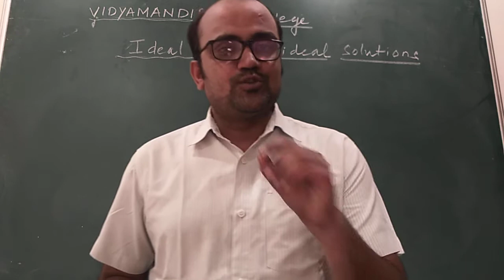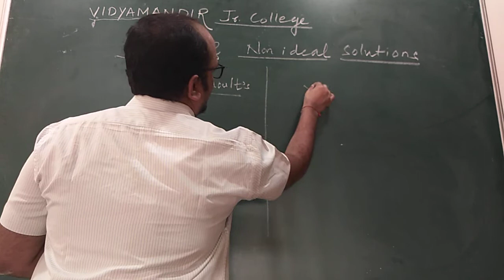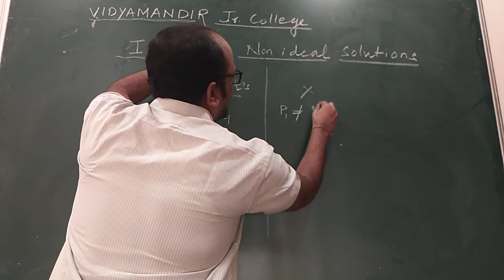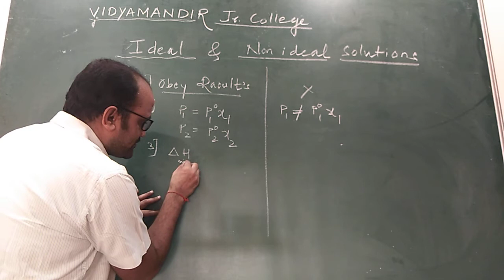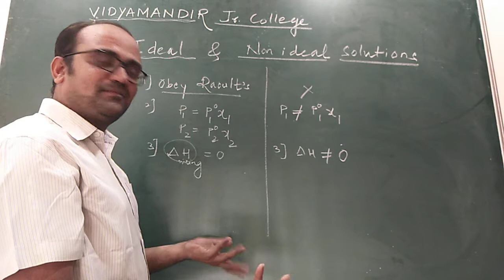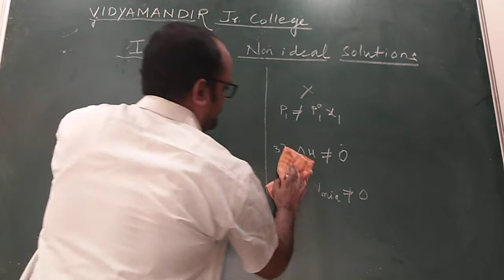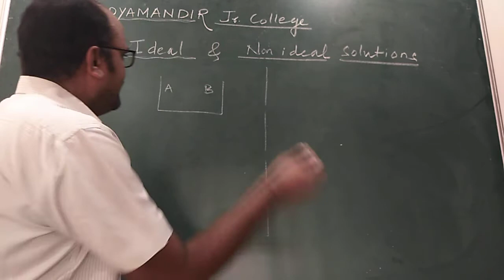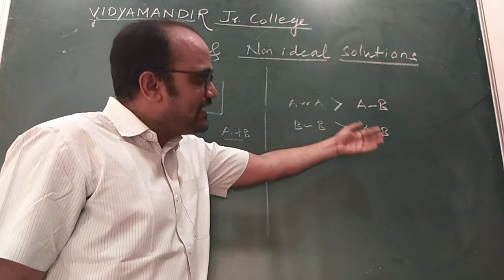Solutions 3 || Ideal & Non ideal solution || JEE/NEET/MHTCET || Prof. Sandeep Patil Sir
Dear students , In this video we will discuss the very important concept of Ideal & Non ideal solution.